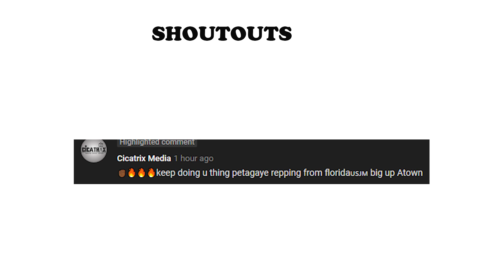LOOKING FOR MY GIRLFRIEND | JAMAICA VLOG | PETAGAYE LIFE LIFE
hope yall enjoy todays vlog "LOOKING FOR MY GIRLFRIEND"

FOLLOW ME